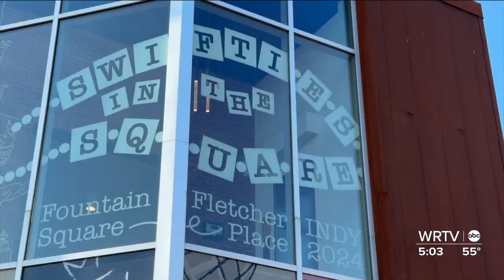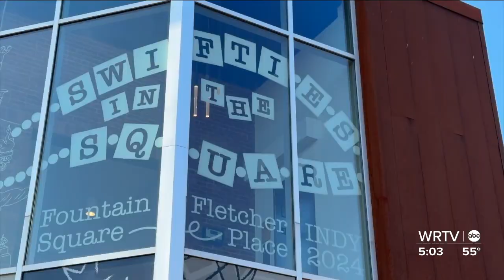Tay-Trail brings dozens to Fountain Square